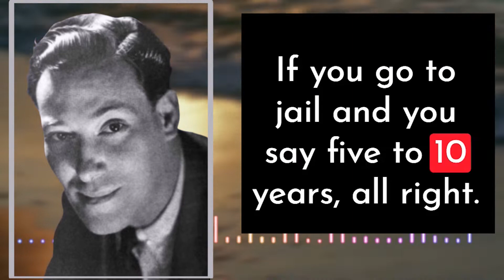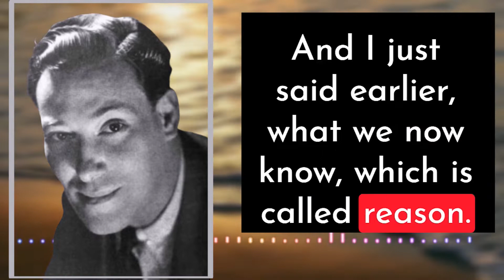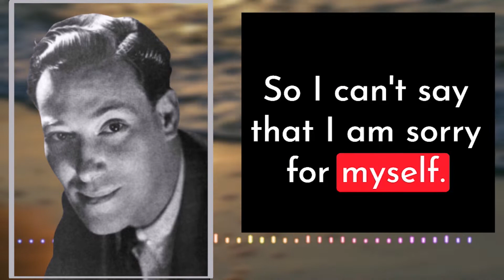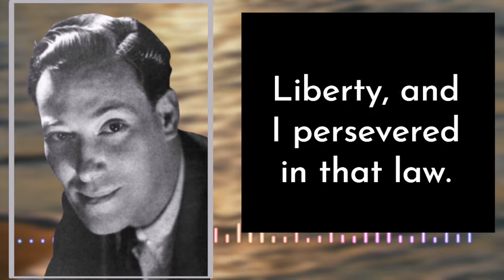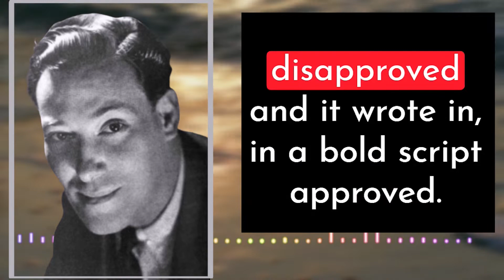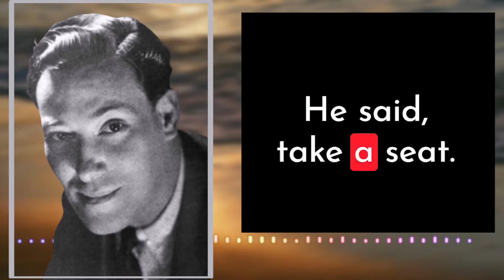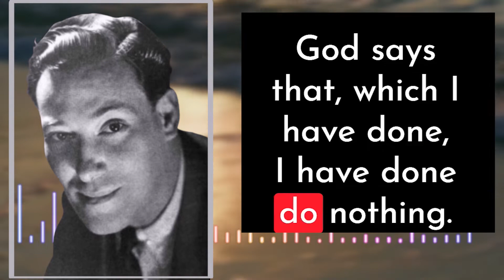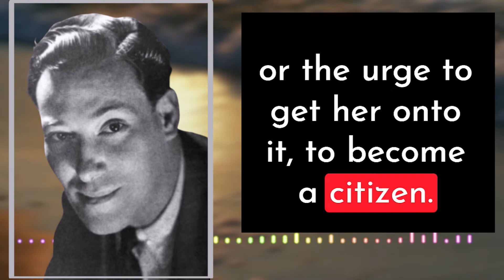How Neville Goddard Got out of the Army: MAKE THEM CONFORM to Your Wishes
In this powerful lecture excerpt by Neville Goddard, he shares his own success story of how he got out of the army after being denied and there was no possible option present in front of him.
You can learn to do it to!!

I have heard from a lot of people who find difficulty in hearing Neville's message because of the era difference as well the biblical reference seems to be difficult to grasp for some, therefore I've simplified this lecture by keeping the core and the story only.
No offence to any fans of Bible I think it's an excellent book. I'm just trying to focus on the success stories in this series

Our website where you will find numerous Neville Goddard & Manifestation Resources